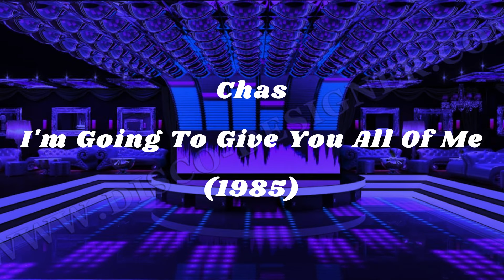Chas - I'm Going To Give You All Of Me(1985)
Another track from the Chas album released in 1985

?sub_confirmation=1